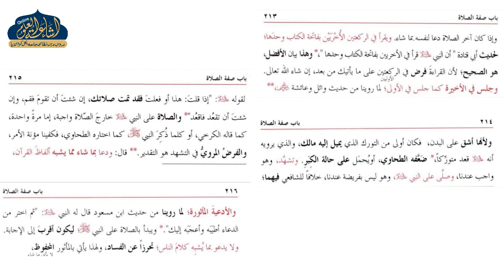HIDAYA AWWALEN DARS 104 | ARABIC 5 | MAULANA AKHLAQUE SAHAB | ISHAATUL ULOOM ONLINE